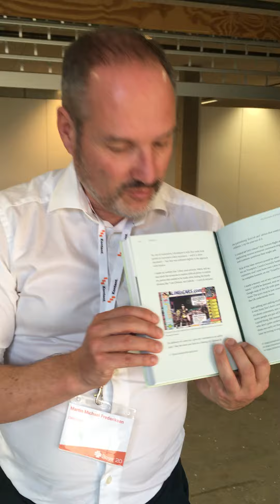Don't trick your customer. Don't steal their data. Martin Michael Frederiksen on ethical design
Martin Michael coaches software teams and writes books. At the Boye 20 Aarhus conference, he brought the Ethical Design Handbook, which he co-authored.

Basically, if you had a store on High Street, you probably wouldn't trick your customers and steal their data, but why are you doing it online?

Martin uses the infamous as the cult site that breaks all the rules and is also a fun site to visit. A totally different approach to be in the business. There is room for being ethical and still doing it your own way

The ethical design handbook was written because the authors don't like the trend in digital design.